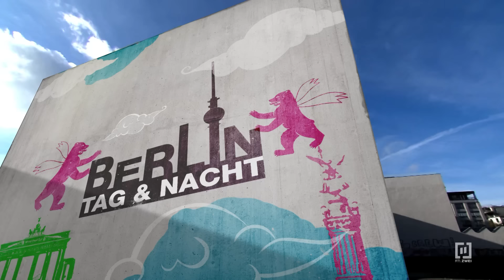Der §ex hat dich irgendwie verändert! 😱💦😁 | Berlin - Tag & Nacht #3058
Die Wahrheit tut weh? Amelie und Jonas beschließen nichts über ihre Nacht zu sagen, damit die Gruppe nicht auseinanderfällt. Ob das wohl gut geht?